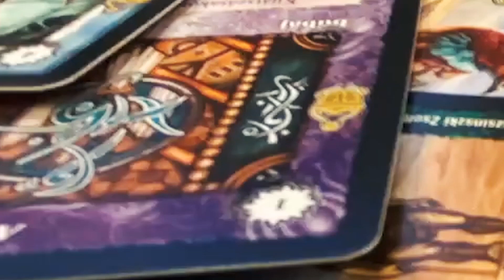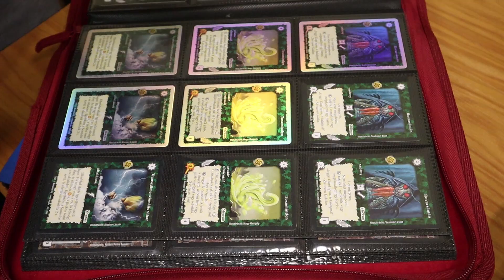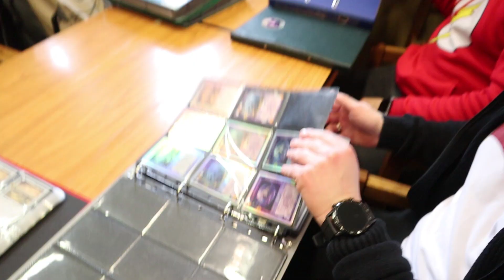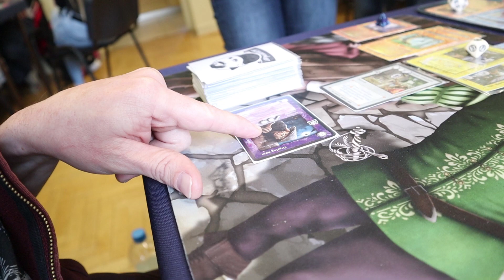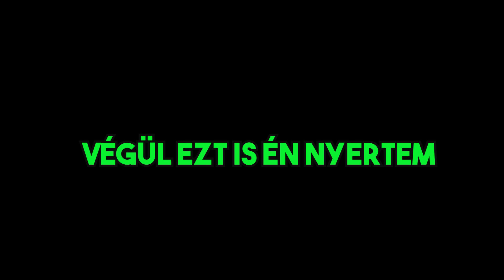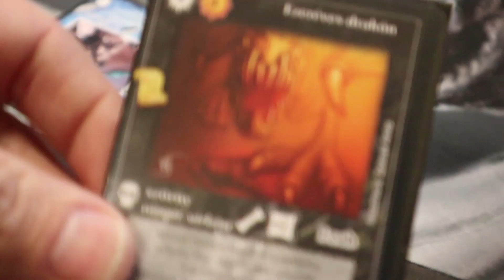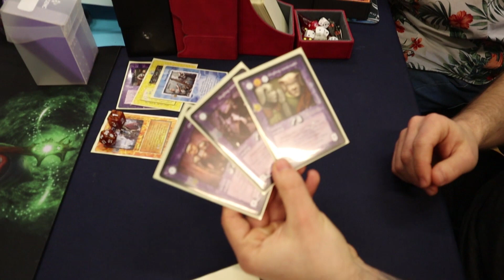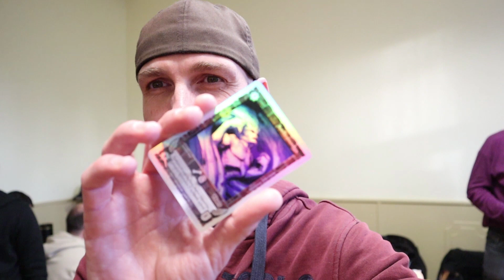Erdei szirénekkel a veszélyes fajon [Híresember HKK-zik]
Egy kis élménybeszámoló a 2023. február 18-i Beholderes Veszélyes faj versenyről.

Ha csomagot akarsz küldeni:
Szabó Nil, 2400 Dunaújváros, Dózsa György út 3.